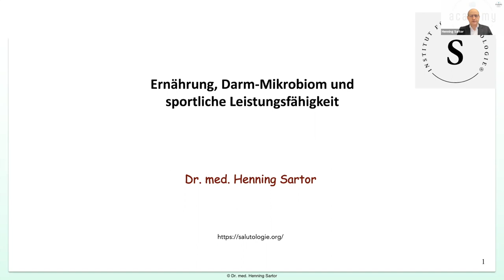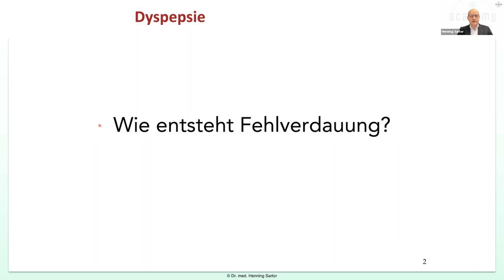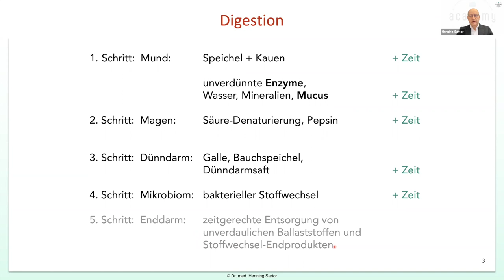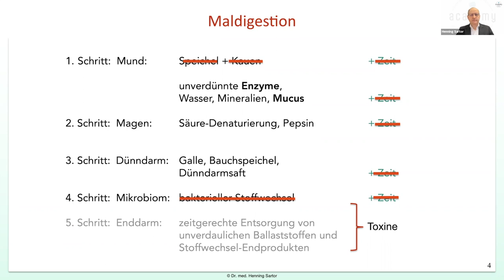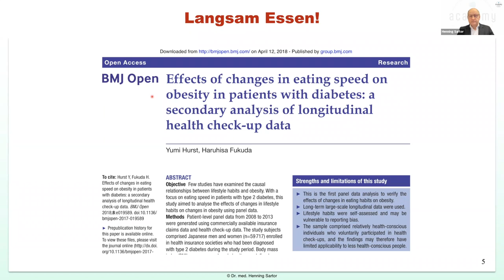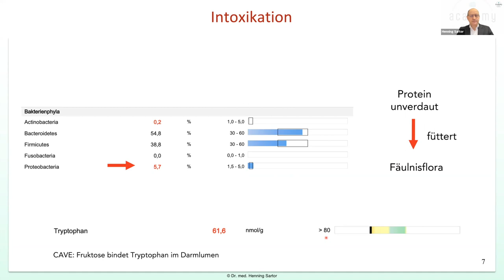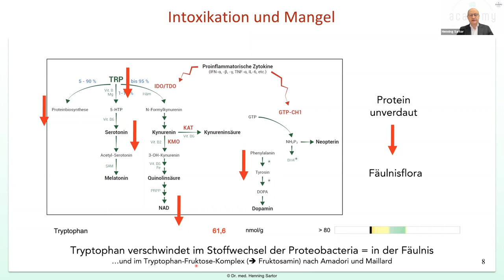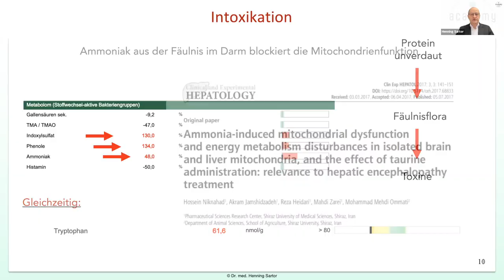Ernährung, Darm-Mikrobiom und sportliche Leistungsfähigkeit Teil 1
Teil 1: Welche Rolle spielt die Verdauung/Digestion für unsere Leistungsfähigkeit und Vitalität? Was zeichnet eine gesunde Verdauung aus? Dr. med. Henning Sartor beantwortet u.a. genau diese Fragen in seinem Vortrag zum Thema „Ernährung, Darm-Mikrobiom und sportliche Leistungsfähigkeit“ aus der thesportgroup academy Fortbildung “ Ernährung, regenerative- und konservative Therapie in der Orthopädie & Unfallchirurgie“ am 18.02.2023 in der MEWA Arena in Mainz.

Eine gesunde Ernährung gilt zunächst als Voraussetzung für einen gesunden Körper. Doch allein damit ist es nicht getan. Eine korrekte Verdauung (Mund, Magen, Dünndarm, Mikrobiom, Enddarm) ist ebenso wichtig für die Energiegewinnung. Als wesentlich nennt Dr. med. Henning Sartor den Faktor Zeit. Denn durch unzureichend lange Verarbeitung der Nahrung kommt es zur Maldigestion (schlechter Verdauung). Die Folge: Intoxikation. Die Resorption u.a. von Proteinen kann nicht mehr stattfinden und eine Fäulnisflora entsteht. Dies kann anhand von Tryptophan im Urin festgestellt werden. Des Weiteren werden die Stoffwechselwege und die Bedeutung zur Energiegewinnung von Tryptophan erläutert.

Teil 2 folgt am 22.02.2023